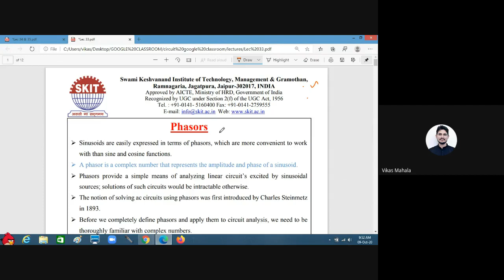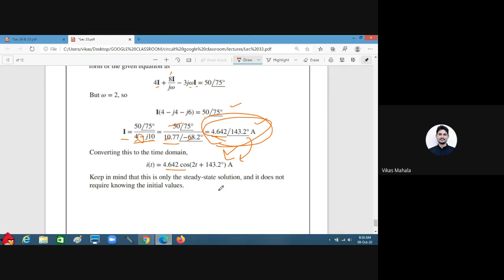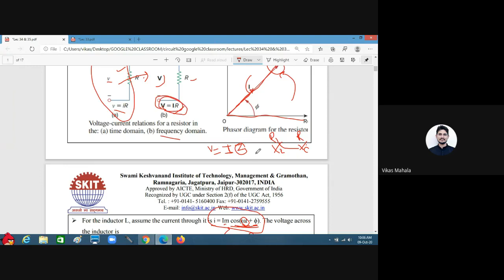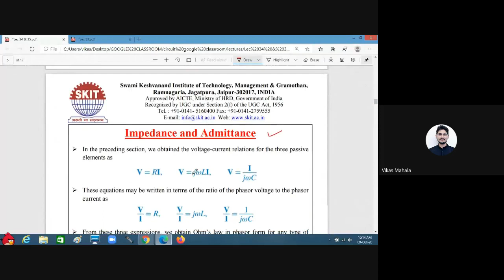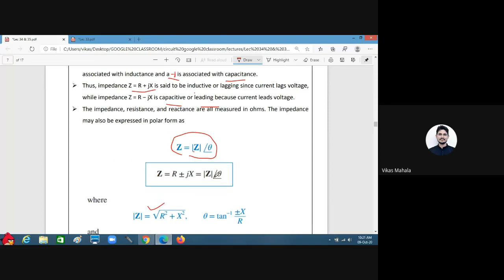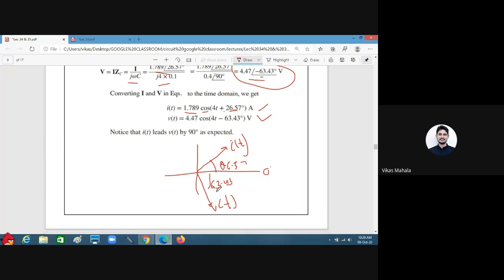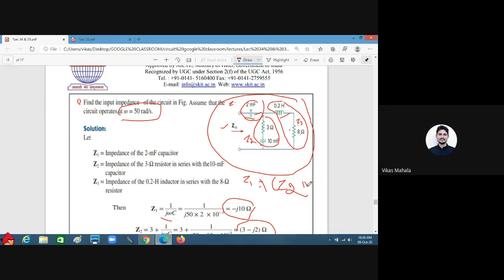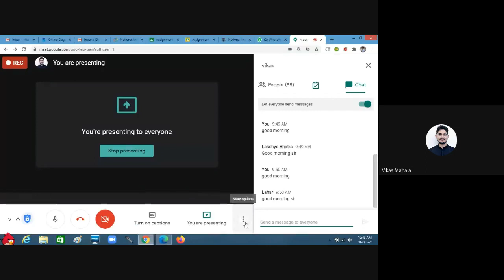Phasor Relationships for Circuit Elements, Z & Y ,Kirchhoff’s Laws in the Frequency Domain Lec 34